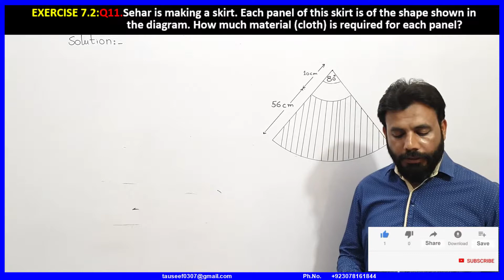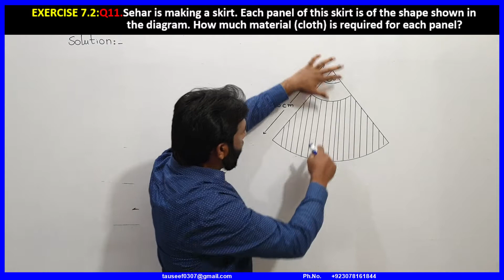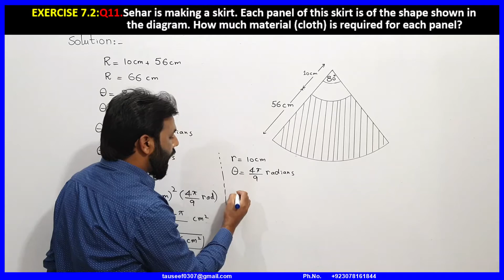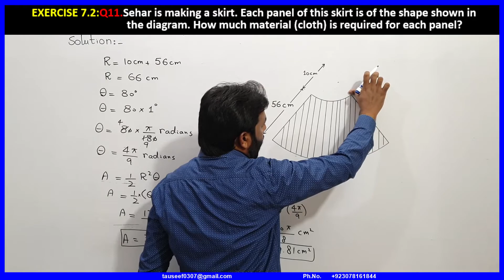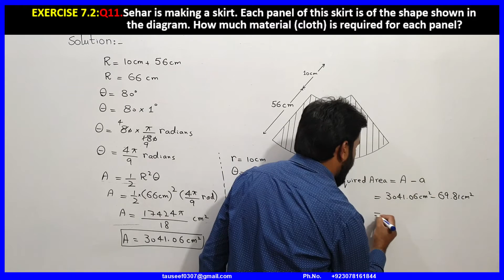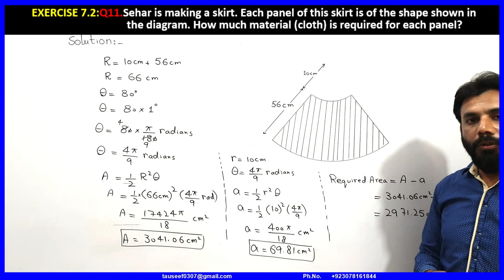26-EXERCISE 7.2:Q11.Sehar is making a skirt. Each panel of this skirt is of the shape shown ....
EXERCISE 7.2:Q11.Sehar is making a skirt. Each panel of this skirt is of the shape shown in
the diagram. How much material (cloth) is required for each panel?

Trigonometry: Trigonometry is a branch of mathematics in which we study the length of sides and angles of a triangle and their relationship.

   Angle: An angle is defined as the union of two rays with some common endpoint.
         These rays are called arms of the angle and the common endpoint is called the vertex.

 Angle in standard position: An angle is said to be in standard position if its initial
      side is on the positive x-axis and the vertex is at the origin.

Degree: If the circumference of a circle is divided into 360 equal arcs then each arc
                   subtends the angle of 1 degree at the Centre of the circle.